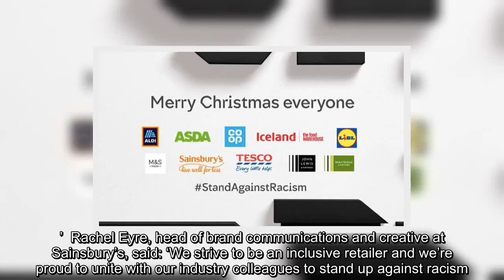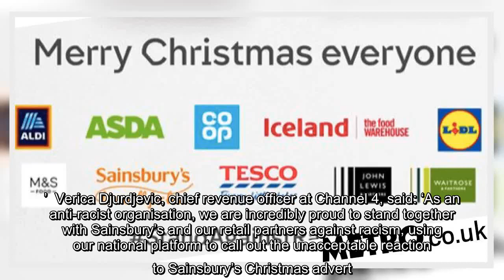Supermarkets unite for ad takeover to back Sainsbury’s in stand against racism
✍  Major supermarkets including Tesco, M&S, Iceland and Asda will ‘stand against racism’ in a Channel 4 ad break takeover.  Earlier this month, Sainsbury’s released the first of three Christmas adverts which featured a Black family, and was targeted by racist abuse on social media.   Fighting back and showing solidarity with Sainsbury’s, Waitrose, Tesco, Iceland, Asda, Aldi, M&S, Lidl and Co-op have joined forces for an anti-racism initiative.  Channel 4 has agreed a deal to air ads by the supermarkets one after the other during the same ad breaks on Friday night.  Normally, supermarket brands would avoid running ads so close together, but during the two advert breaks at 8.15pm, during Bake Off: Extra Slice, and at 10.15pm, during The Last Leg, the ads will bear the hashtag StandAgainstRacism.   The breaks will be prefaced by a Channel 4 announcement saying: ‘Channel 4 stands up against racism. After the reaction to this year’s Sainsbury’s Christmas commercial, retailers have put the ...